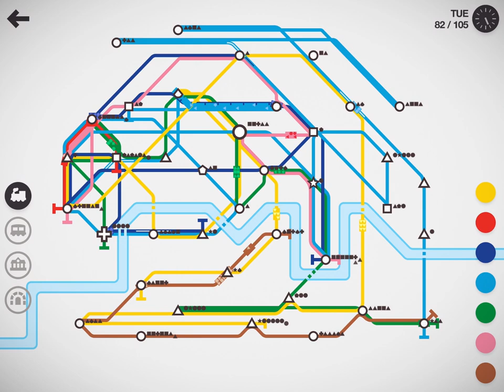Tiny Transit Tycoons: Mini Metro+ Builder🚂🌆MiniGamers Kids Apple Arcade Gameplay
Welcome to the world of MiniMetro, where our MiniGamers become the masterminds of their very own transit empire on Apple Arcade! This video is an interactive fun-fest for kids aged 3 to 8, making it the perfect pick for preschoolers, kindergarteners, and young elementary students looking to mix play with a dash of urban planning.

Watch as our little ones navigate through MiniMetro Builder, laying tracks and directing trains with the touch of a finger. It's not just about the excitement of the game; it's an enriching experience that combines problem-solving with playful learning. If you're hunting for a children's game that's free to play and loaded with educational value, you've found it!